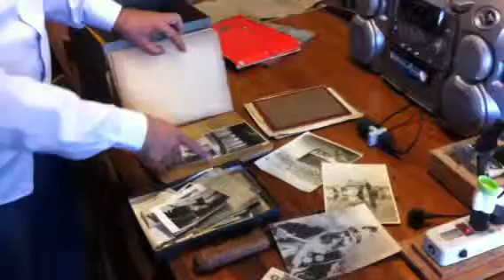Casa edmundo 4